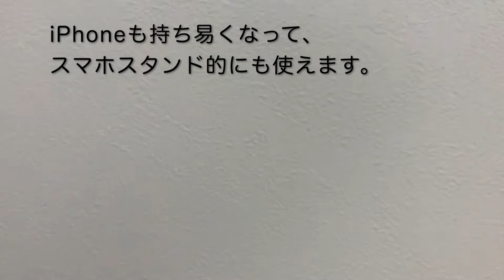【工作】スノードームをハンドスピナーにしてはいけません！！【DIY】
スノードームをハンドスピナーにすると大変なことになるので絶対にやってはいけません。カバンの中が水とキラキラしたものでいっぱいになりました、、、
絶対にやってはいけませんが、材料はこちら：
ミニスノードーム 直径約4cm
リジッドフランジカップリング 内径8 mm H13 * D16
ベアリング 840 外径8mm 内径4mm
M4 ボルト、ナット
アルミスペーサー M4